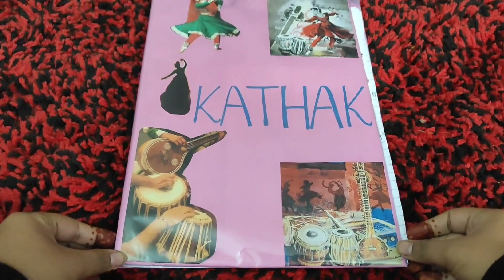Kathak-file || 12th class || Board || Practical-exam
Hello guys, this is file for class 12th BOARD KATHAK practical exam.
Hope it will help you all in your board practical exam.

Soon I will upload Hindustani Music Vocal Board Practical file also.